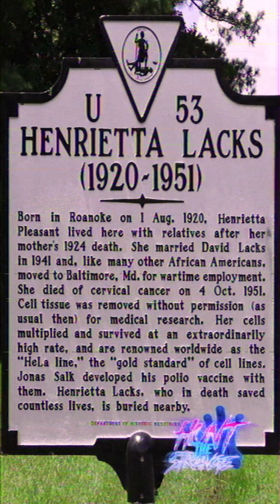The Immortal woman- Henrietta Lacks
She still lives on today.